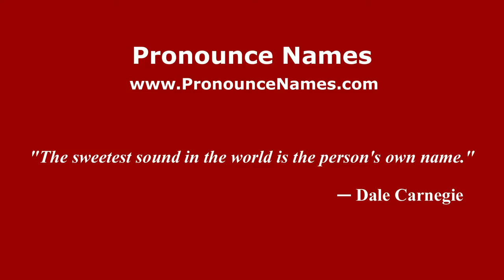How to pronounce Wladyslaw (Polish/Poland) - PronounceNames.com